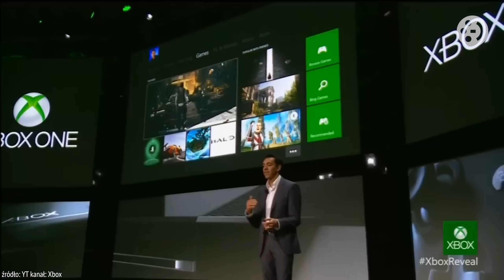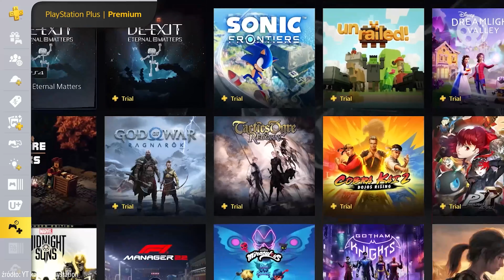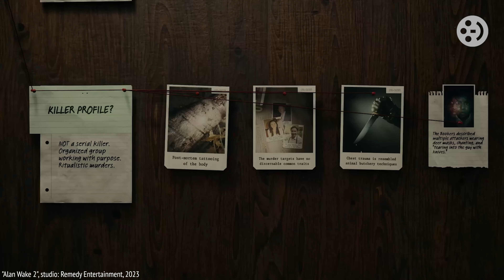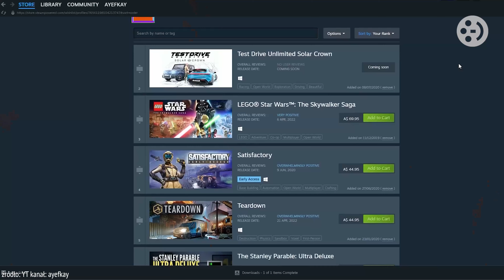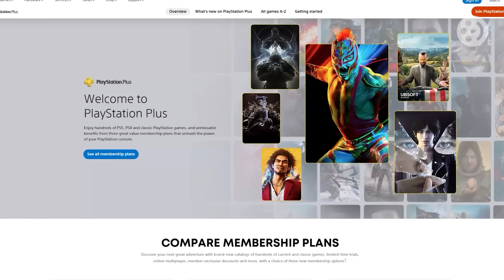Pożegnanie z pudełkami - nieunikniona przyszłość?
Zbieracie wydania pudełkowe gier? A może gardzicie nimi i jesteście teamcyfra? Nieuchronnie zbliżające się widmo przejścia w pełni na dystrybucję cyfrową, skłoniło ekipę Checkpointu do przemyśleń na ten temat i podzieleniem się swoimi doświadczeniami.

W najnowszym odcinku Magdalena Sikora, Kuba Karaś i Michał Walkiewicz zastanawiają się czy "Alan Wake 2" i "Hellblade 2" są zwiastunem końca ery "posiadania"?